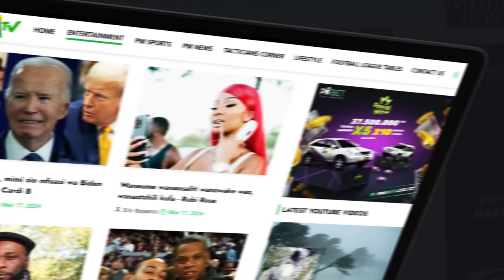RAIS WA GUINEA BISAU AKIFAGILIA KISWAHILI/ATAKA KUWA KUWA WA KWANZA KUJIFUNZA